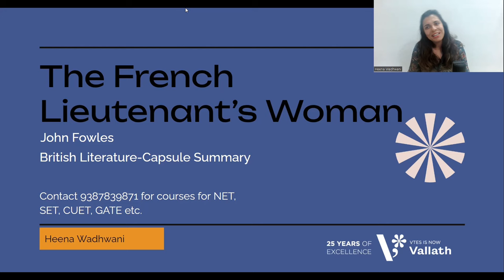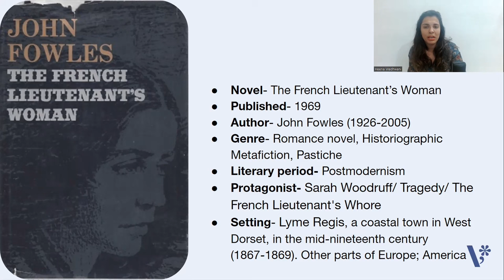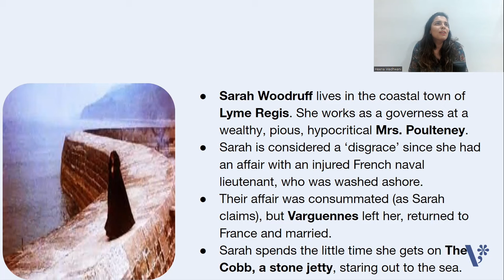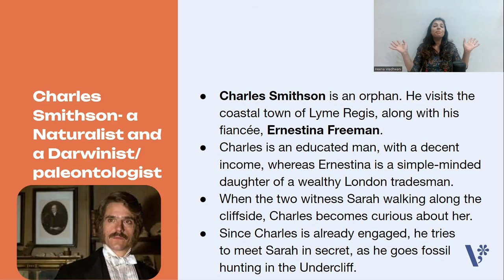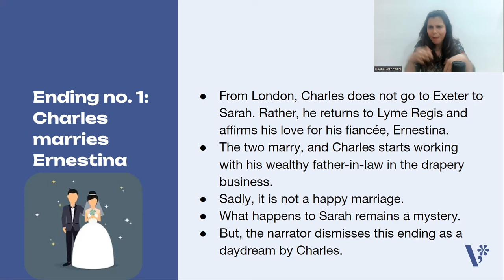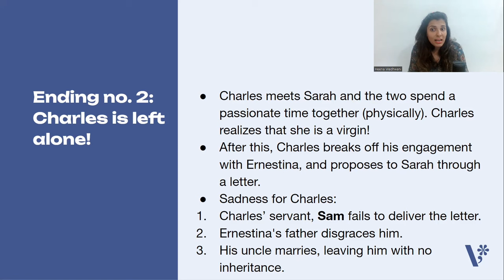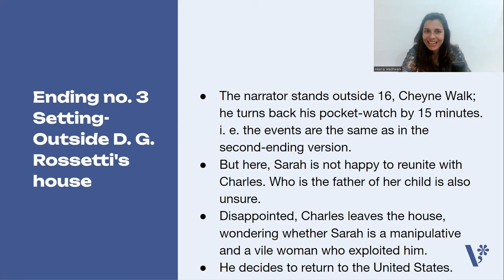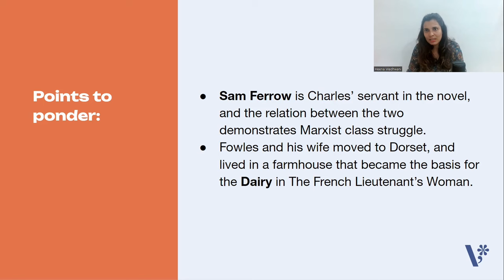The French Lieutenant's Woman by John Fowles - NET | SET | British Literature - Heena Wadhwani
The French Lieutenant's Woman by John Fowles - NET | SET | British Literature Series - Heena Wadhwani

Check out this link to see our comprehensive course for NET. The largest NET coaching program in India, with proven success